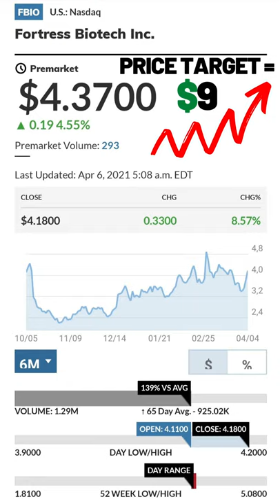Analysts Think this Penny Stock Has 105% Potential Upside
Fortress Biotech, Inc. is a biopharmaceutical company, which engages in the development and commercialization of novel pharmaceutical and biotechnology products. On Monday Analyst firm B Riley boosted its $8 price target to $9 for Fortress Biotech stock. If FBIO was to rally to this level, it would be a gain of more than 105%.